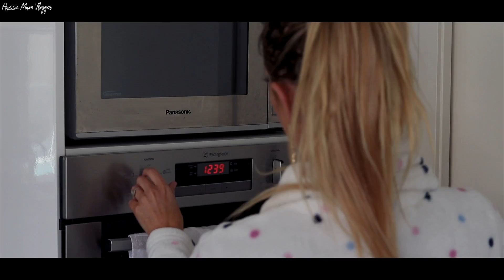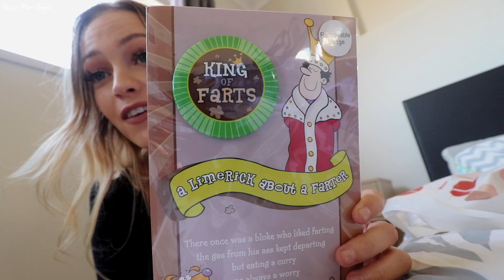MILA'S 3RD BIRTHDAY PARTY! *AUSSIE MUM VLOGGER*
My Happy Way faves: Chocolate protein powder, Choc Mint Protein powder, Coffee Protein Powder, Berry Protein Powder,BCAA (raspberry) & Greens Powder (Tropical)
I AM a Happy Way Ambassador - they do not pay me to promote although I do get a constant discount code for you guys to use to save money!! (Which is awesome!) & from this make a small % on sales when my code is used! :) This supports me HUGELY & gives me the opportunity to buy new cameras & live my dream SO THANK YOU :) Xx

My fave Vani-T tanning products: Velocity tanning mouse & gradual tanning cream

I started YouTube in late Jan 2017 - and am LOVING IT!
My fiancé (Kurt) & I are high school sweet hearts who have been through many up's and downs but always worked through them.. In September 2016 we welcomed our gorgeous daughter Mila into the world who was born with a cleft lip & gum notch. She is such a sweet little girl with a such huge fun, loving personality! In July 2018 we had our second baby - Lincoln, the missing piece to our little family. Our babies are the centre of our universe & we both ABSOLUTELY love being parents!

LUCA BRASI (KURTS FAV BAND!! CHECK THEM OUT!)